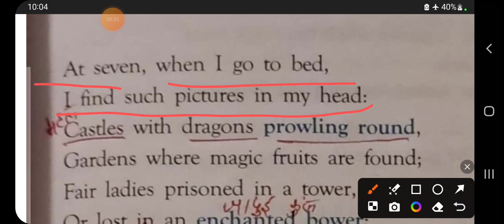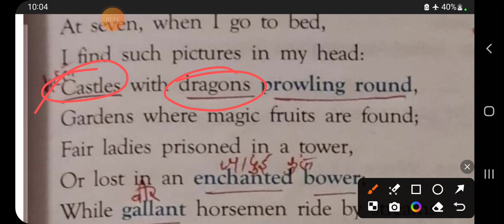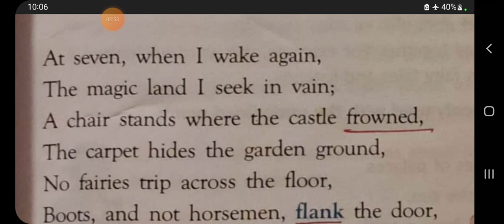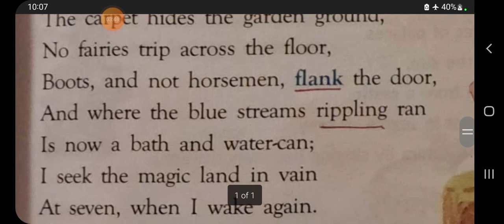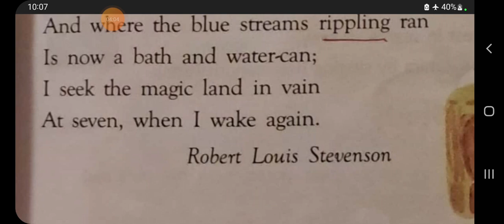A child's thought, class 6 , English